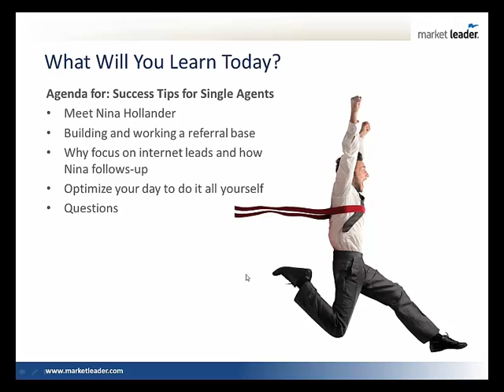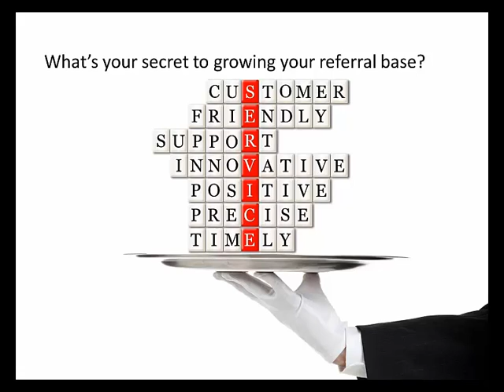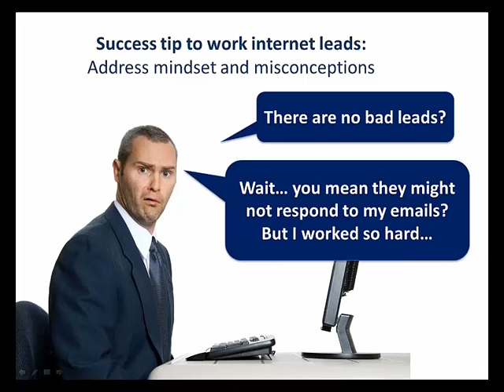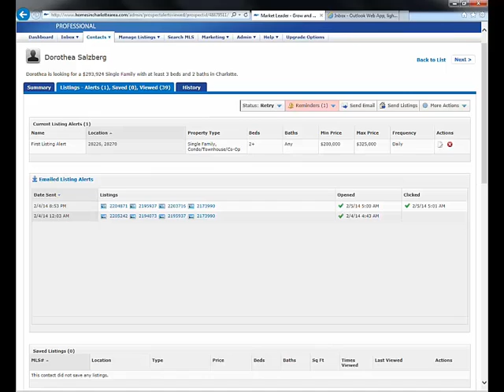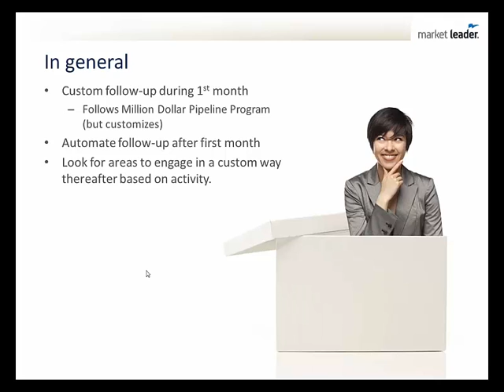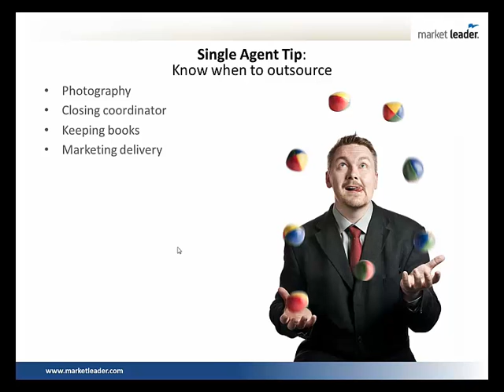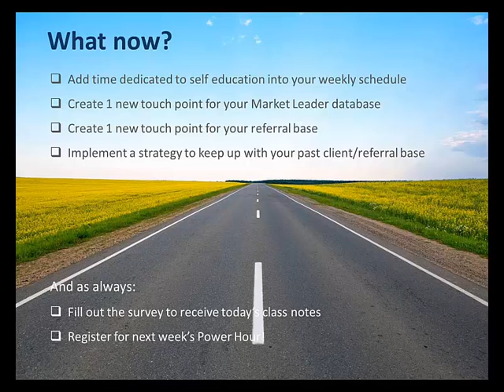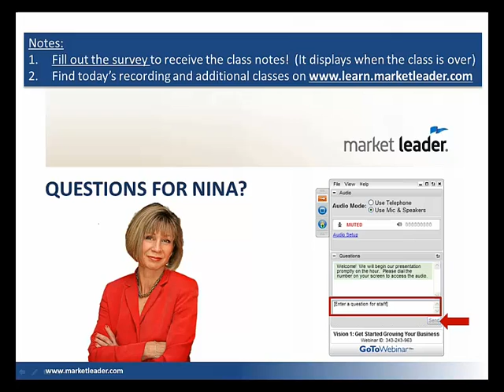Success Tips for the Single Real Estate Agent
Nina Hollander shares her tips for staying on top of your key business activities - prospecting, marketing, following up, and more.